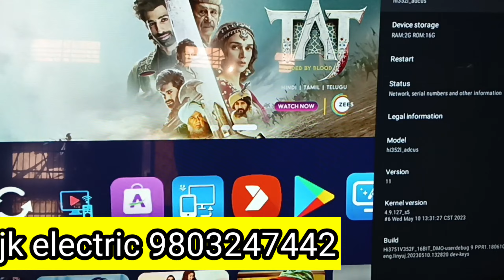New 43 inch led tv Full Details video best Price Ludhiana wholesale market cheap prices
Yeah mare gadown ke address video ha

ये मेरे गोदाम का पता वीडियो है वीडियो देखो या पूछ जाओ होलसेल की दुनिया में

Sony home theatre 4.1 800 rs mai

Delivery 🚚 chahiye to advance Dalo ja fer sidha gadown mai ajoo cash laina ha to

Led tv 10 inch wala 2999
Led tv 32 inch wala 7000

Water filter Ro system only @ 3000

Shop name Jk trades
address shimlapuri Dussehra ground ludhiana

wasking mnachine X
ig washiing machine X
lg washing machine tub dlean X
best washing machine X
washing machine
troubleshooting X
best washing machine 2022 X
best washing machine 2023 X
shoes washing machine X
washing machines X
top loading washing machine X
ha te check a washing mathine
fet continuity X
washing machnetapX
yashin hon to use ar ig Washing
machihe X
washing mathine tips X
portable washing machine X
washing machine fittings X

lg freeze cooling problem in hindi
lg freez price
lg freeze
77
Ig freezer temperature setting
Ig freezer not freezing
Ig freeze double door temperature
settings
lg freeze ka bulb kaise change
kare
lg freezer
lg freeze ka light nahi jal raha hai
Ig freeze ka temperature kaise set
kare
23:15 O F
10 B0 @. C0 .1 .1l 020
Ig freez in Ludhiana
ludhiana price
7 777
Q
ludhiana 2023
O
ludhiana today
Q
ludhiana wholesale
O

samsung freeze installation
samsung inverter refrigerator
compressor not working
samsung freeze price in
bangladesh 2023
samsung inverter refrigerator ice
problem
samsung refrigerator inverter
samsung inverter refrigerator fan
not working
samsung refrigerator inverter
board blinking 10 times
samsung refrigerator inverter pcb
repair
samsung refrigerator inverter not
cooling
R
bangladesh 2022

whirlpool washing machine how
to use
whirlpool
whirlwind girl ep 1 eng sub
V
whirlpool fridge
whirlpool washing machine
cleaning
whirlpool ac remote functions
whirlwind girl 2 ep 1 eng sub
V
N
whirlpool in ocean

whirlpool freeze cooling problem
whirlpool freeze
whirlpool freeze ka pani kaise
nikale
whirlpool freezer
V
whirlpool freezer setting
V
whirlpool freezer not freezing
whirlpool freezer door
replacement
double door
whirlpool freezer light bulb
replacement
whirlpool freeze double door

50 inch led tv backlight driver
50 inch led tv backlight problem
50 inch led tv display problem
50 inch led tv wall mount stand
N
50 inch led tv power supply repair
50 inch led tv panel price
50 inch led tv low price
50 inch led tv under 30000

best 50 inch tv X
50 inch smart tv X
50 inch led tv X
best 50 inch tv under 500 X
50 inch tv reviews X
best 50 inch tv for gaming X
best 50 inch tv for the money X
how to connect smart led tv
youtube X
smart tv

led tv ko mobile se kaise connect
kare
led tv screen problems
A
7
led tv me pendrive kaise chalaye
led tv ko computer kaise banaye

50inchsmart ledtv

washing machine
washing machine heart
washing machine heart slowed
washing machine me kapde kaise
dhoye
washing machine use
washing powder nirma song
aqua freath

aqua fresh crystal water punifirn
N
led ty
led tv wholesale
led tv factory in delhi
led tv in ludhiana
led
tv
kare
led tv washing liquid
led tv cof bonding machine
V 7
led tv bonding machine
V
led tv repairledtvrepau
ledtvrepairing in hindi fulcourse
ledt repair machine
led tv repair in tamil
led tvrepairing course
led tvrepair malayalam
ledtvrepair in telugu
led tv repair in hindi
ledtv repair display probiem
ledtv repair course in hindi
water fiiter in ludhiana

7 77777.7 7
water filter machine
water filling machine
water filter project
water filling stitch in aari work